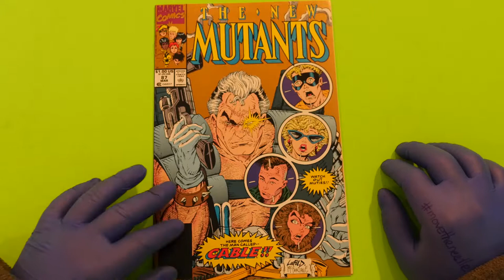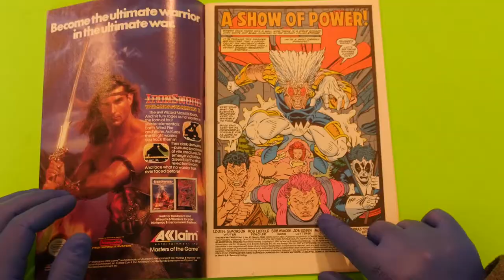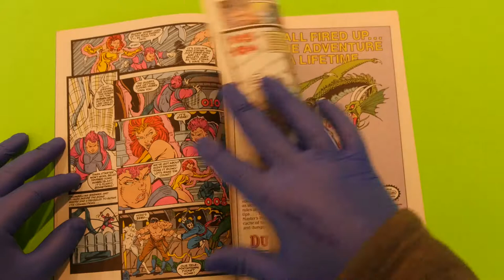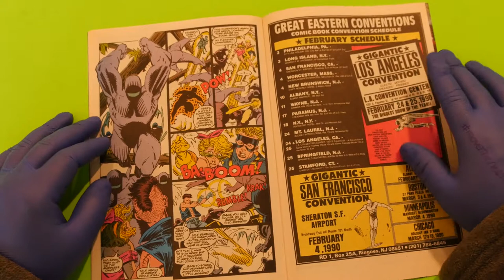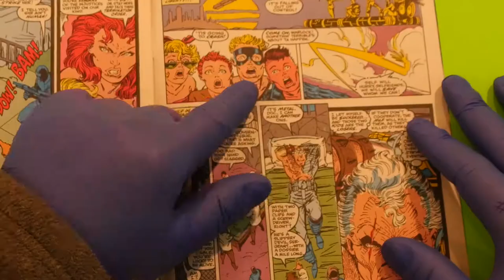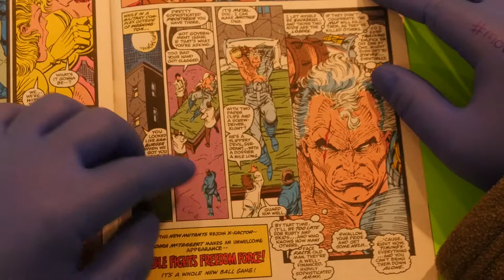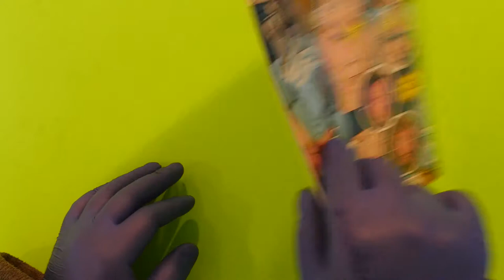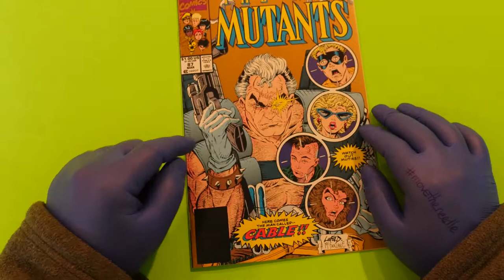Cable's 1st Appearance - New Mutants #87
Cable makes his first appearance in the Marvel Universe courtesy of Rob Liefeld's imagination in this ultra hot issue of the New Mutants!!